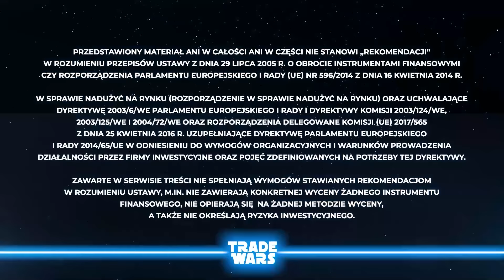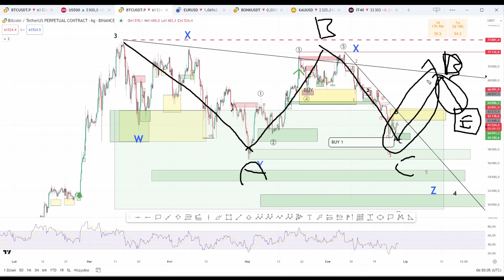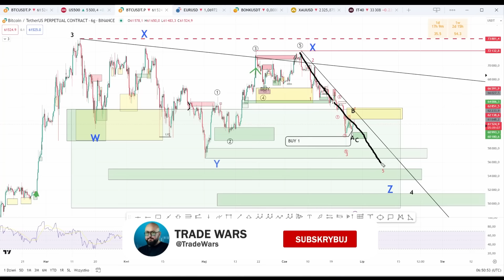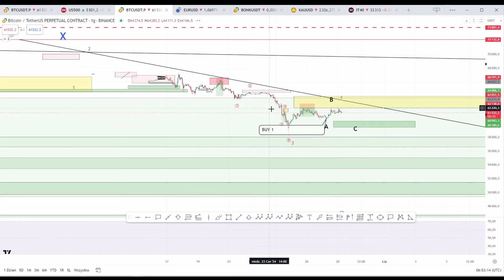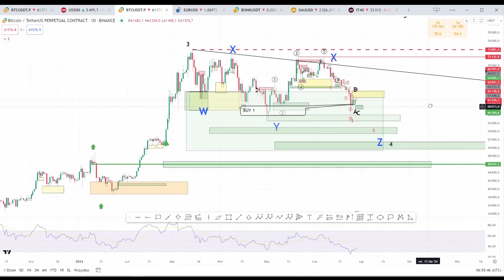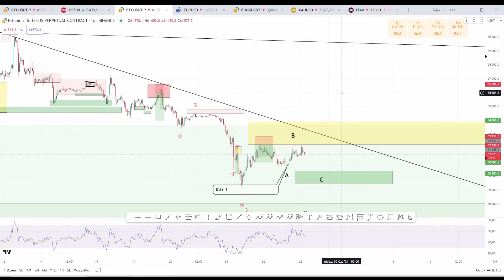BITCOIN SPADNIE GŁĘBIEJ? Będzie zjazd do 50 000$ na BTC?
W dzisiejszym odcinku analizy w piątek Trader Karol przyjrzy się BTC, który może wyglądać aktualnie pro-spadkowo. Czy spadniemy głębiej? Sprawdźmy co powie Analiza Techniczna.